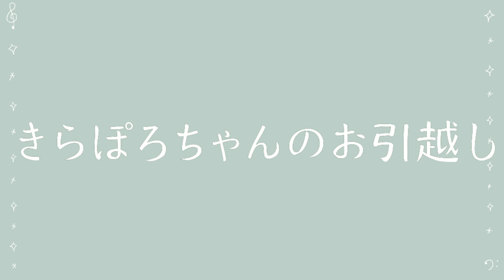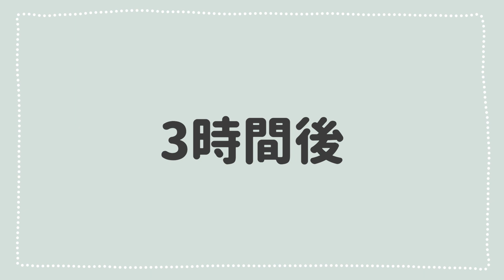【アニメ】第二話「きらぽろちゃんのお引越し」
第二話です。
前回の話から3か月以上経ってしまいました(⌒-⌒; )

きらぽろちゃんは初対面の相手に「一緒に暮らす〜！」と言ってしまいました。
絶対嫌われちゃった…どうしよう…。
一方、言われた相手のゆずぽろはラッキー♪と思っていました。

【SNS】
「ゆずぽろの昼休み」更新中ぽろ〜♪

【制作】
えぴぽろのおうち